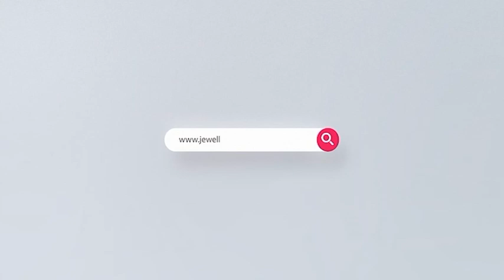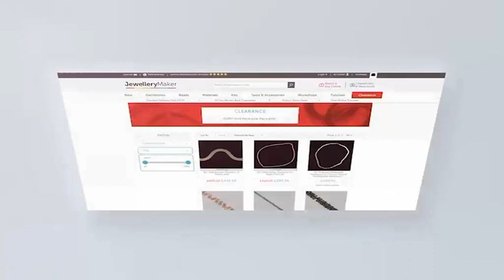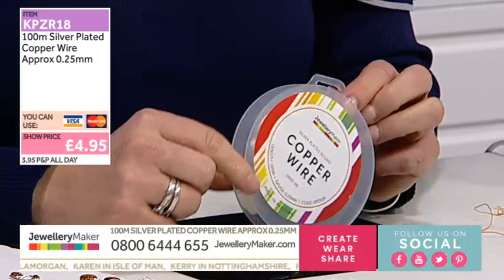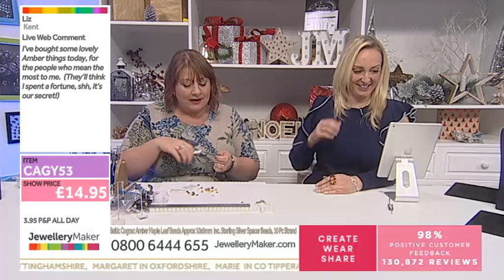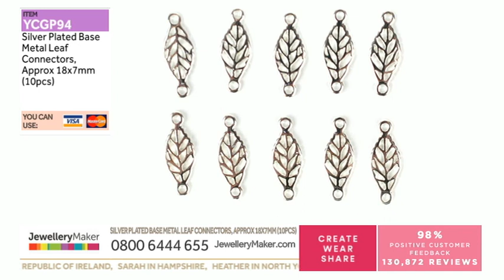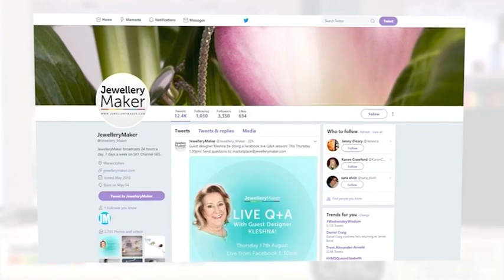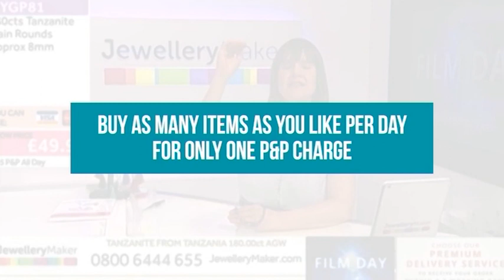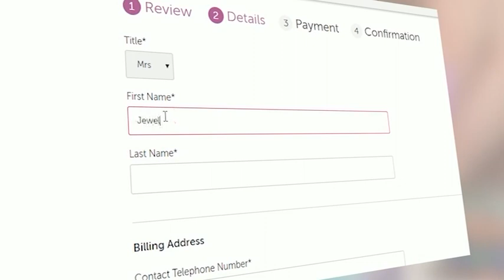JewelleryMaker LIVE 07/12/19 6pm-10pm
JewelleryMaker LIVE 07/12/19 6pm-10pm. Please note, this is a recording of a live program. Items may be sold out. Please call JewelleryMaker customer service for more information - 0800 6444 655.

Presenter: Jenny Cleary
Guest Designer: Laura Binding